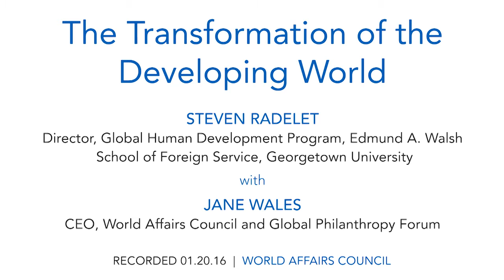Steven Radelet: The Transformation of the Developing World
From the headlines, it seems like most developing countries are fighting an uphill battle against poverty, disease and violence. In reality, the picture is more positive. Over the last two decades, great progress has been made in the fight against global poverty. More than 700 million people have been lifted out of extreme poverty, six million fewer children die every year from disease, tens of millions more girls are in school, millions more people have access to clean water and democracy has become the norm in developing countries around the world.

Many factors paved the way for this transformation – globalization, the end of the Cold War, the development of new technologies. And in order to maintain this trend, we’ll need to address other global challenges, from climate change and resource demand to poor governance and demographic pressures. Steven Radelet will discuss how we’ve reduced poverty, increased incomes, improved health, curbed violence and spread democracy – and how to ensure the improvements continue.

Speaker Steven Radelet is Director of the Global Human Development Program for the Edmund A. Walsh School of Foreign Service at Georgetown University.

Jane Wales, CEO, World Affairs Council and Global Philanthropy Forum; Vice President, The Aspen Institute, moderates the discussion.